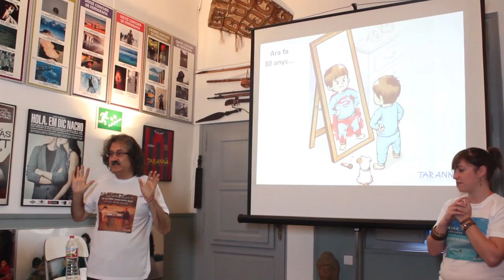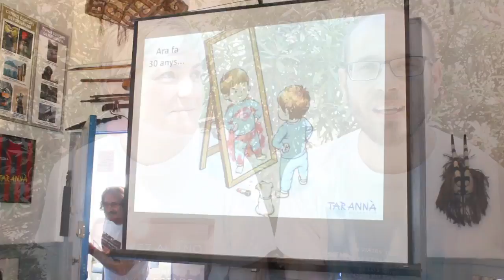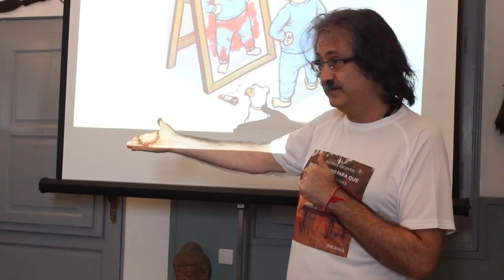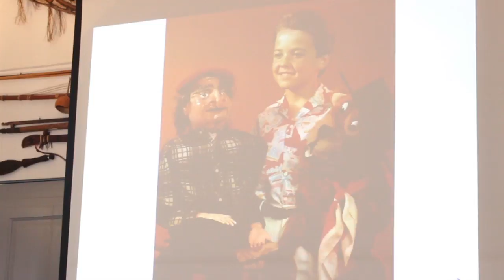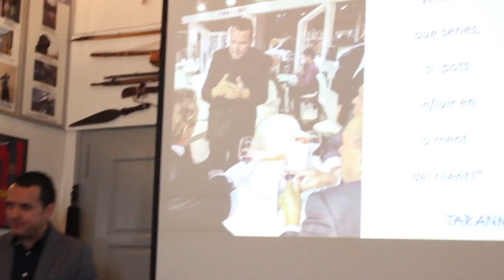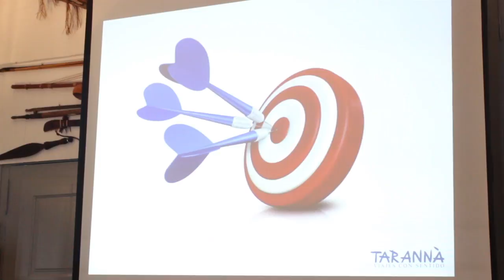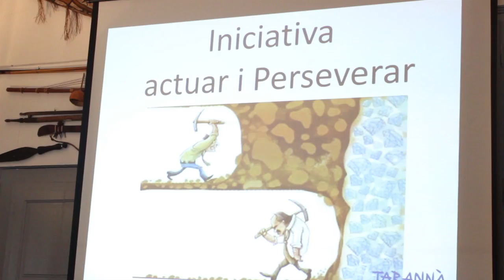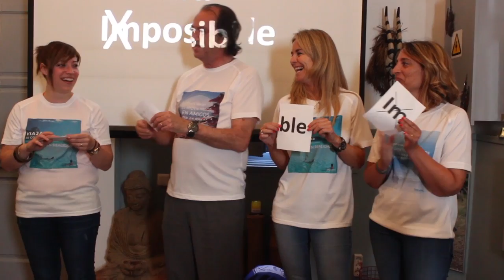David Baró - Sorpresa para el equipo de Tarannà viajes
Como sabeis en Tarannà Viajes, hacemos regularmente un encuentro sorpresa en la que el equipo no sabe quien viene, pero saben que siempre sera una persona de la cual aprenderemos cosas y compartiremos experiencias.
Tuvimos el placer de contar con mi amigo David Baro, cuya conexion desde el primer dia que nos conocimos fue al instante. Como sabeis David gano el premio nacional de mentalismo en el 2014 y para el año 2017 en febrero se esta preparando para participar en los premios internacionales que se haran en Buenos Aires. Muchas gracias David